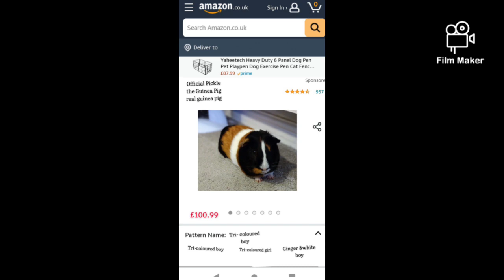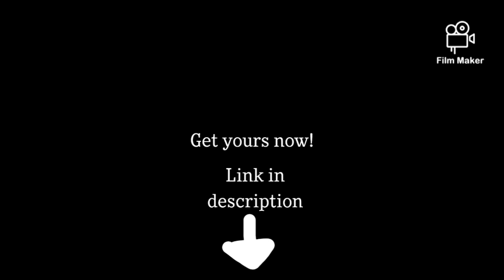Best Gift Ever! *must watch||Pickle the guinea pig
this video is a skit